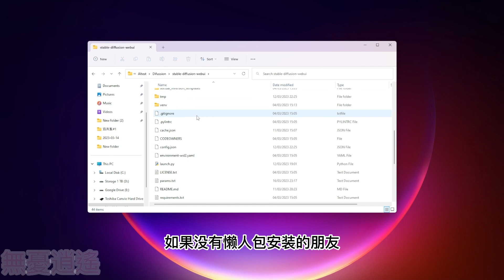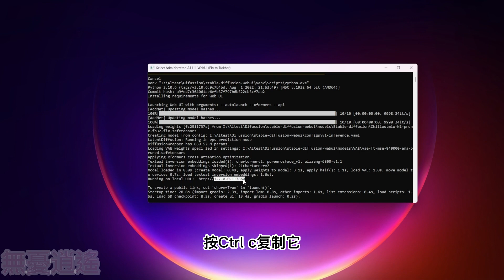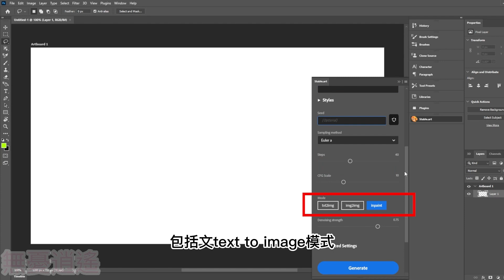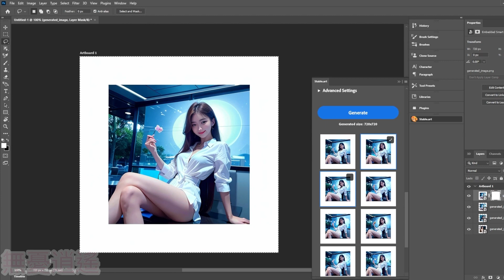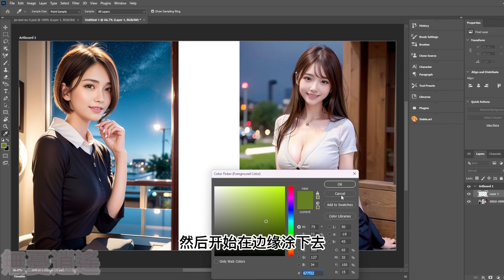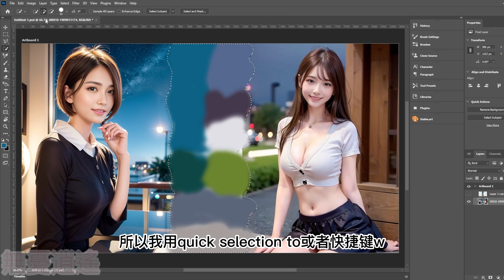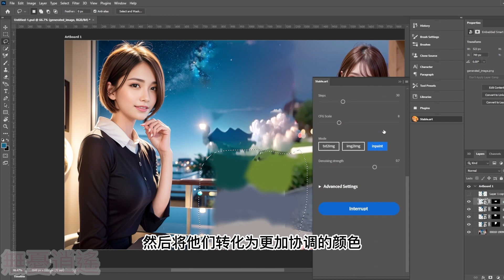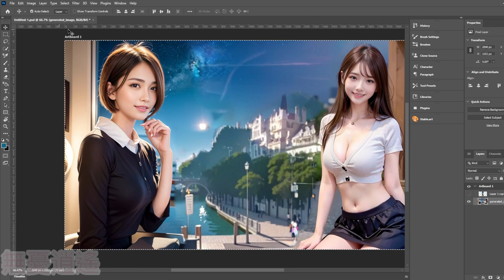火爆！ Inpainting Photoshop + Stable Diffusion AI 繪圖免費插件 | 更多花樣奶媽式安裝 | Free Plugin Stable Art | 無憂逍遙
Stable Art 是一款免費Photoshop插件助你在Photoshop內運用本地Stable Diffusion！安裝與使用輕鬆無負擔。雖然該插件目前功能相對基礎，但已具備使用Stable Diffusion模型在Photoshop內繪畫所需的基本選項。在本影片中，我將向您展示如何為任意版本的Photoshop安裝此免費插件，並教您一些獲得Photoshop內最佳效果的技巧和秘訣！

0:15 - 前言
0:38 - 安裝Photoshop Plugin
3:38 - 應用場景1 - text to image, image to image & inpaint
5:50 - 應用場景2 - 合成技巧 inpaint

最熱門的AI製作圖模型！懶人包下載，含提示詞，搭配Stable-diffusion技術|Lora | Chillmixout| VAE，製作高清美女圖輕鬆愉悅！|

打造絕美人像！全新升級ChickMixV2模型教學，讓您的圖像更精緻更真實！搭配Stable-diffusion技術|Lora | 新手教學| 製作高清美女圖輕鬆愉悅！| 無憂逍遙

👉Credits
Watch the official music video:    • TheFatRat & Cecil...